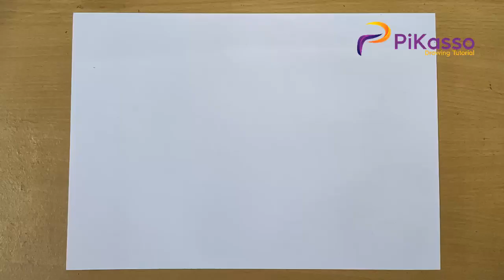How to Draw a Horse Very Easily